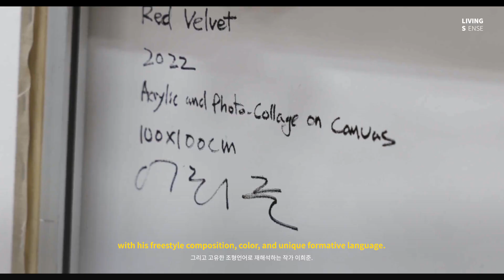휴대폰에 기록한 일상, 캔버스 위에 옮겨 작품이 되다 [리빙센스x마크 테토의 아트스페이스]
지금 아트 신에서 가장 주목하는 젊은 작가.
도시의 풍경 위에 예술을 세우는 아티스트, 이희준을 만나다.
MZ세대인 작가에게 휴대폰은 일상을 기록하는 가장 유용한 수단이다.
그는 일상의 순간들을 휴대폰으로 담고, 그 사진을 통해 당시 느꼈던 감정들을 떠올린다.

Living sense x Mark Tetto Contemporary Artist series
ART SPACE (series 7) Lee Hee-joon

Meet Lee Hee-joon, the young painter who has garnered interest throughout the art world, with his urban and architectural collage paintings.

For a young millennial artist like Hee-joon, his mobile phone was the most natural method for recording these urban moments in daily life. He captures daily moments on his mobile, and later through the photos, he recalls the emotions he felt in the moment.

ⓒ𝗟𝗜𝗩𝗜𝗡𝗚 𝗦𝗘𝗡𝗦𝗘
🖊심효진, 전지연  🎙nar.마크 테토
🎬조이지 📽 정지원